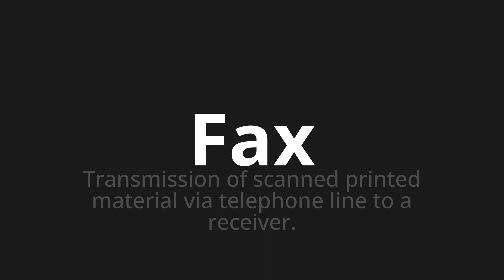How to pronounce Fax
Master the Pronunciation of 'Fax Which means fax' - which means : Transmission of Scanned Printed Material via phone line to receive. 📝 with @BaguettePronunciation 🎓🗣️ - [Your Guide to French]

Learn to pronounce 'Fax' perfectly in French with our easy and engaging tutorial by @BaguettePronunciation! 📖📽️ In this comprehensive video, we provide you with native speaker examples 🗣️👂 and phonetic breakdowns 🎵 to ensure you get the pronunciation just right.

How to say Fax in French